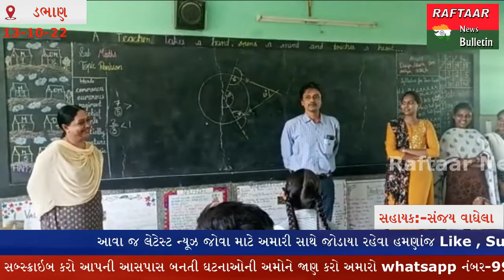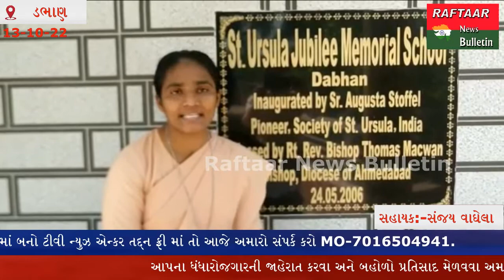DABHAN:- વે મેડ કોલેજ ઓફ એજ્યુકેશન બી એડ ના તાલીમાર્થીઓએ ઈન્ટરશીપ તાલીમ કાર્યક્રમ પૂર્ણ કર્યો.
વે મેડ કોલેજ ઓફ એજ્યુકેશન વલ્લભ વિદ્યાનગરના બી.એડ તાલીમાર્થીઓએ સંત ઉર્સુલા સ્કૂલ ડભાણ ખાતે ચાર મહિનાનો ઇન્ટરશીપનો કાર્યક્રમ તાજેતરમાં પૂર્ણ કર્યો.
       બી.એડ. તાલીમાર્થીઓ દીપીકા મેકવાન , જ્યોતિકા ,  કૃપાલી મેકવાન અને ભાવના રોહિતે આ ઇન્ટરશીપ તાલીમ કાર્યક્રમ દરમિયાન શૈક્ષણિક અભ્યાસ સિવાયની સહ અભ્યાસિક પ્રવૃત્તિઓમાં પણ ભાગ લીધો.
  શાળામાં બાળકોને શૈક્ષણિક અભ્યાસ કરાવવાની સાથે સાથે ઈતર પ્રવૃતિઓમાં શાળામાં વૃક્ષારોપણની પ્રવૃત્તિ ,  નિબંધ લેખન , આર્ટ એન્ડ ક્રાફ્ટ , ડિબેટ , રોલ પ્લે ,  ડ્રામા જેવી અવનવી રસપ્રદ પ્રવૃત્તિઓમાં બાળકોને પ્રવૃત્તિમય રાખ્યા. આ સાથે સોસાયટી ઓફ સોશિયલ વર્ક પ્રોજેક્ટ અંતર્ગત સલુણ વૈદનો કૂવો પ્રાથમિક શાળામાં બહેનોની શિક્ષણ અને આરોગ્યની જાગૃતિનો કાર્યક્રમ , મૈત્રી મંદ બુદ્ધિના બાળકોની શાળાની મુલાકાત ,  પીજ મુકામે જલારામ ઘરડા ઘરની મુલાકાત , વણસર ગામમાં સ્વચ્છતા અંતર્ગત જાગૃતિ અને ઉષ્મા બધિર  માધ્યમિક શાળામાં ડમ એન્ડ ડેફ બાળકોના શૈક્ષણિક કાર્યની મુલાકાત લેવામાં આવી.